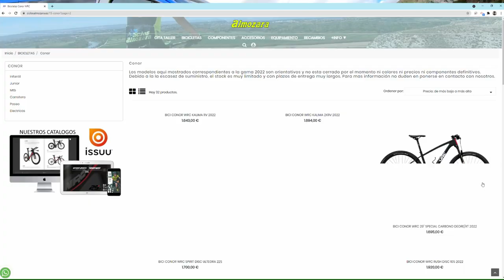PRESENTACION BICICLETAS CONOR WRC 2022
La semana pasada acudimos a la presentación de bicicletas @ConorBikesEgues  y WRC de la gama 2022 en Pamplona. Esta es nuestra reacción y nuestras impresiones.

CONTACTO
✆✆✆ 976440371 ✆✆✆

Ciclos Almozara.
Calle la Almunia nº 20 50003 Zaragoza